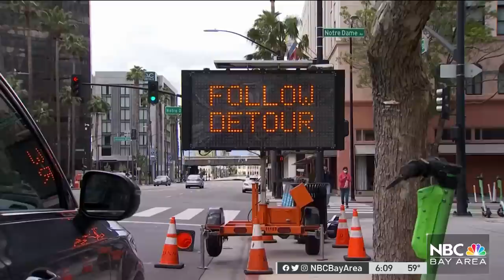San Jose Police Increase Presence as Cinco de Mayo Celebrations Get Underway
While people celebrate Mexico’s victory at the “Battle of Puebla” on this Cinco De Mayo, San Jose police are trying to make sure those celebrations don’t get out of hand. Robert Handa reports.